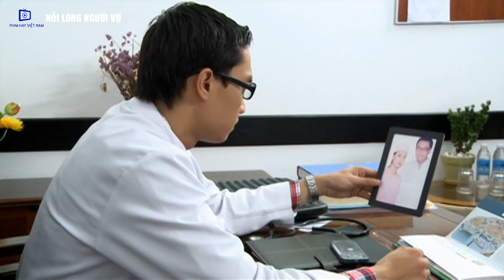Phim Bộ Tình Cảm Việt Nam 2021 | Nỗi Lòng Người Vợ - Tập 21 | Phim Việt Nam Mới Nhất